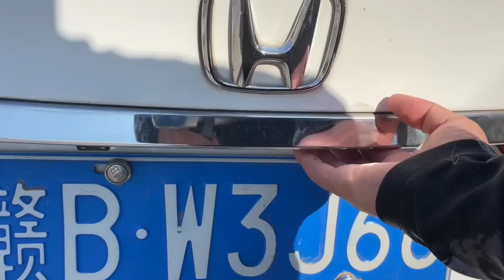二哥家装修的刘工，爱车被毁面目全非，车内两个安全气囊被炸开【叉子闯四海】